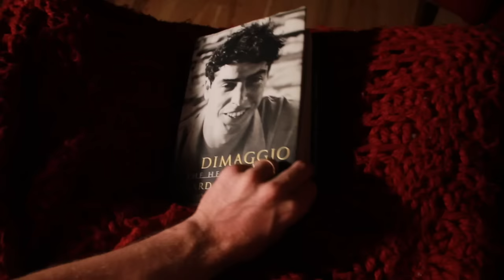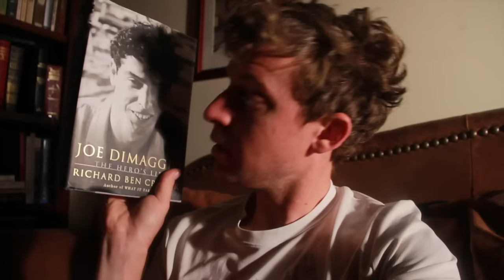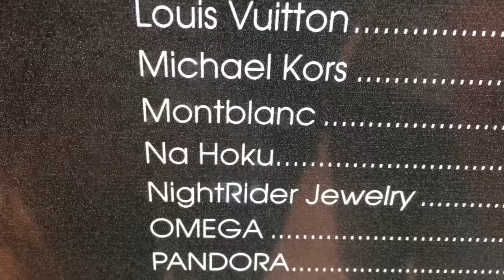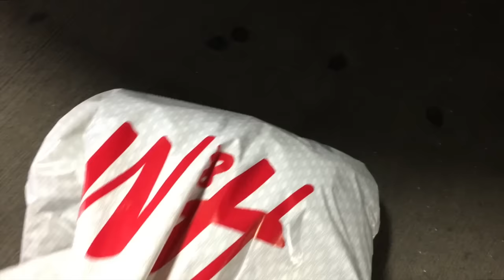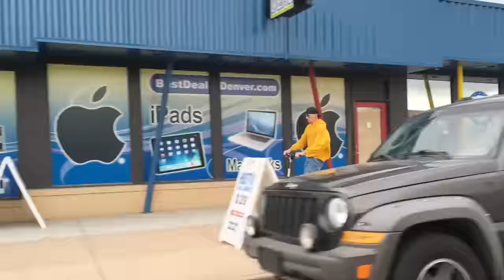Losing Pearls with Joe DiMaggio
• Snap /// BeMe: sethjamesdemoor

YouTube. well you're already here . cheers .